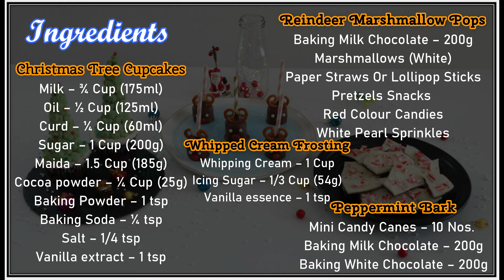Christmas Treats/Holiday Treats/ Christmas Tree Cupcakes /Peppermint Bark /Reindeer Marshmallow Pops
[INGREDIENTS]
1.Christmas Tree Cupcakes:
Milk – ¾ Cup (175 ml)
Oil – ½ Cup (125 ml)
Curd – ¼ Cup (60 ml)
Sugar – 1 Cup (200 g)
Maida – 1.5 Cup (185 g)
Cocoa powder – ¼ Cup (25 g)

Whipped Cream Frosting:
Icing Sugar – 1/3 Cup (54 g)

2. Peppermint Bark:
Mini Candy Canes – 10 Nos.
Baking Milk Chocolate – 200g
Baking White Chocolate – 200g

3. Reindeer Marshmallow Pops:
Marshmallows (White)
Paper Straws Or Lollipop Sticks
Pretzels Snacks
Red Colour Candies
White Pearl Sprinkles

[MORE INTERESTING RECIPES]